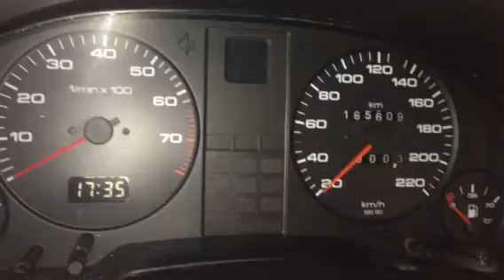Z6328 ДВС (Двигатель) Audi 80 B3 1.8m PM